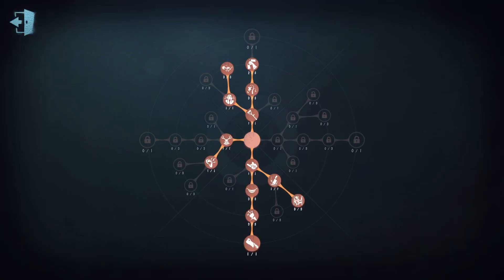#254 8th Soul Weaver | Pro Player | Lakeside Village | Identity V